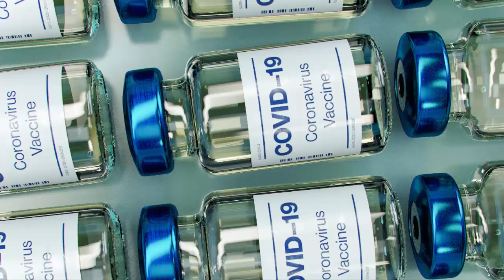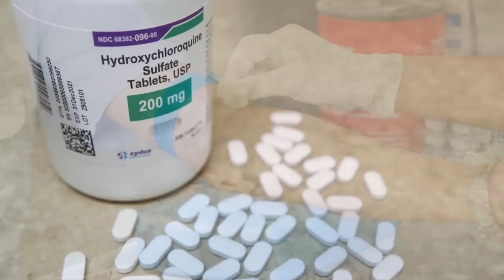covid19 - les différents traitements